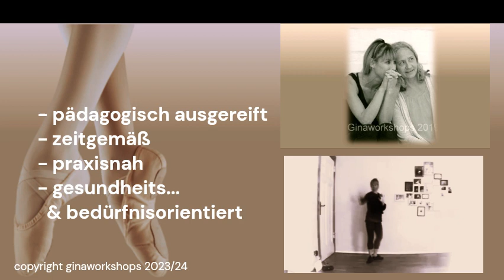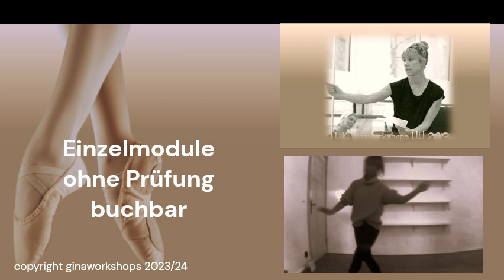Ballettpädagogik Weiterbildung nach Waganowa mit Zertifizierung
Ballettpädagogik Weiterbildung mit Zertifizierung

🌟 Online Live Interaktiv via Zoom 💥
Von SEP 2024 - JUN 2025

💪 Lass dich von uns zur/zum zertifizierten Ballettpädagog*in für den Laientanz mit 6-18 J. nach Waganowa weiterbilden.

Berufsbegleitend, modular, effektiv und praxisorientiert 👍

Seit 2007 exklusiv bei uns und nun bereits zum 18. Mal in Folge 🙏

💪 Eine Zertifizierung ist optional. Für die Prüfung kannst du dich anmelden, wenn du alle 7 Pflichtmodule absolviert hast - egal in welchem Zeitraum du dies tust. Es ist super flexibel bei uns.

Vieles ist möglich 😀 Lass dich gerne zu den versch. Möglichkeiten persönlich von Gina beraten.💕